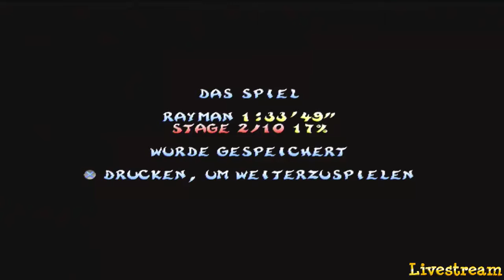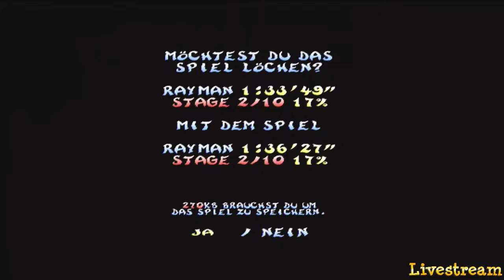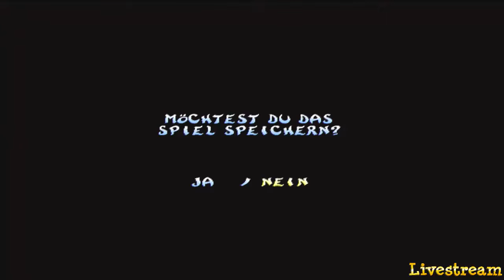Livestream Rayman Revolution - the 1st mask! :D #006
We get the 1st mask and eeeeehm...yeaaaaah...enjoy the gameplay xD
Now the funny commentary begins xD
thanks a lot to Tenshi for being in my commentary from this part until the end, evethough people were complaining about your English ..sure it's not the best English ever, mine is neither...so guys, if anyone is too offensive towards Tenshi...you know...I'll delete your comments C:...no one likes to be told all the time about mistakes...it's annoying at some point...so please respect her, and we will all enjoy the rest of this project :)

About the Thumbnail: first I wanted to draw Tenshi by myself, but I thought I may promote my friend Sny who is an awesome artist on deviantArt! :la:
Go check out her deviantArt! :)

I know, usually I refuse RaymanPC, but its RayWiki is still okay for me :)... so click here for more information about the game ^^
(and if you understand German: I made the German Rayman Revolution page OwO)